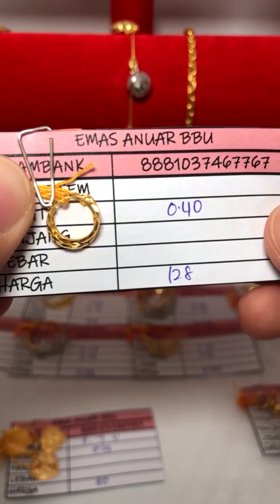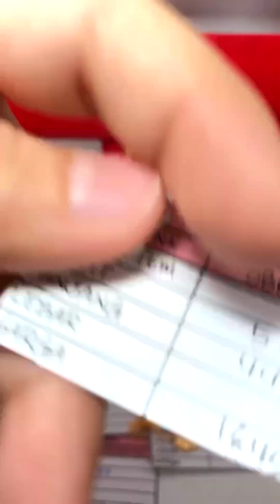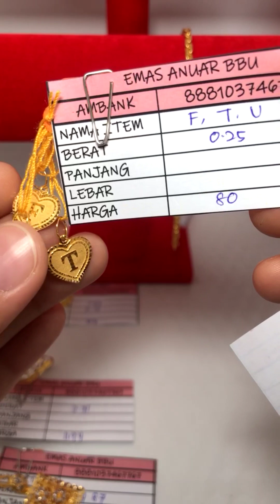( LIVE EMAS ANUAR WISMA ) Morning guys🫰🏻jom teman live 320/g✅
CNY SPECIAL ONLY FOR YOU! Harga Meledak RM322/G FREE UPAH Mai masuk tengok selected item untuk live hari ini Whatsapp Aisyah untuk sebarang pertanyaan 🔥RM320/GM TERMASUK UPAH 🔥

Jumpa anda 𝗱𝗶 𝗞𝗘𝗗𝗔𝗜 𝗘𝗠𝗔𝗦 𝗔𝗡𝗨𝗔𝗥 KOTA TINGGI